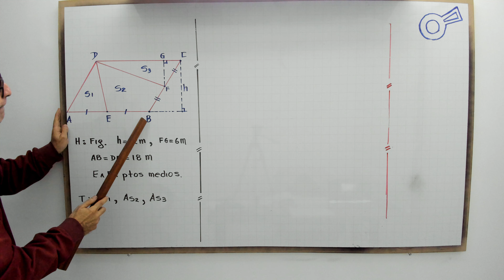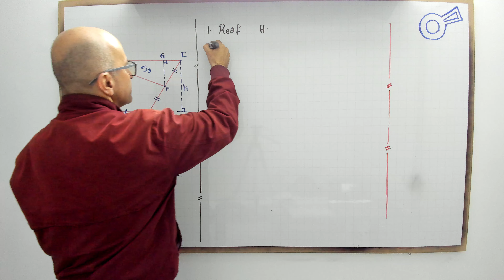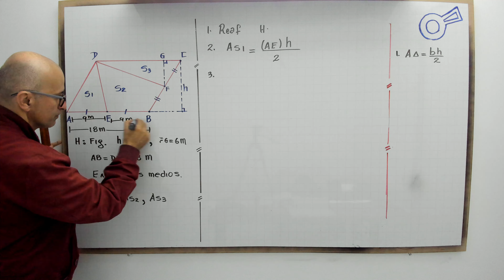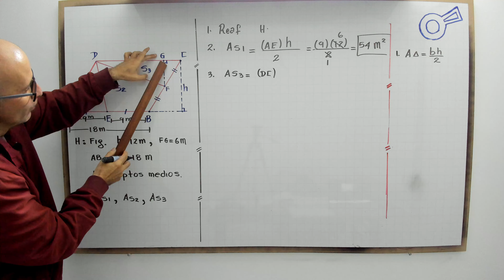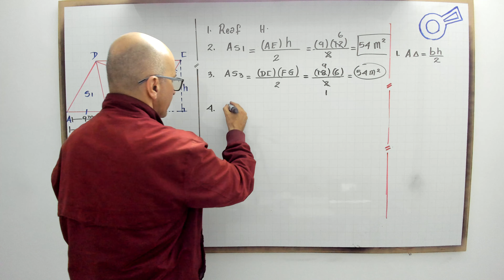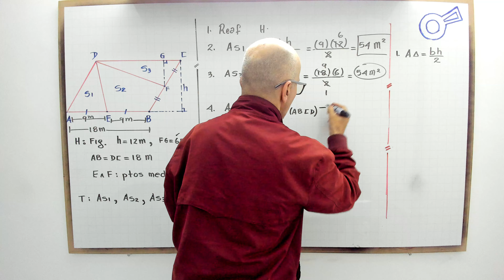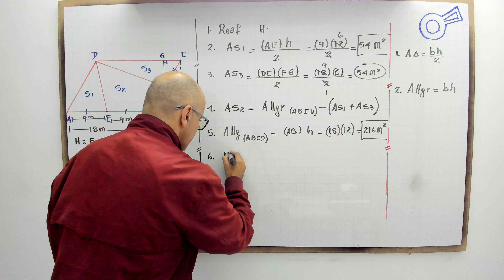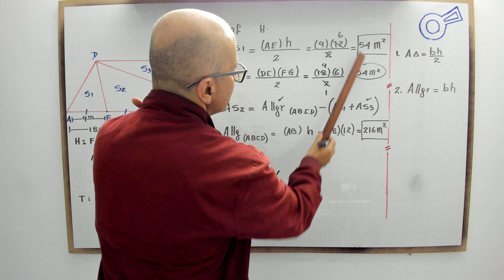Dado un cuadrilátero que se encuentra partido en tres pedazos Hallar el área de cada sector.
profenini te explica paso a paso la forma de encontrar el área de cada pedazo del cuadrilátero.